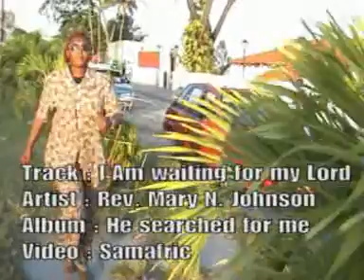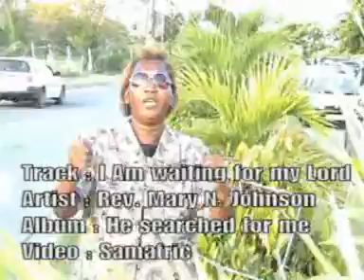I AM WAITING FOR MY LORD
Sometimes in life you might feel left out alone, but in this song I remind every soul that You are never alone, He's always with you."Jesus Christ can take a place of many friends". He is our saviour. He meets the needs of the crying souls.